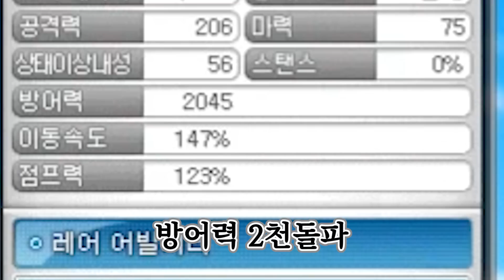메이플 신개념 스펙업 방어력비례 고정뎀 등장ㅋㅋㅋㅋㅋㅋㅋㅋㅋㅋㅋㅋ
엔젤스타일

편집자 : 나
썸네일 : 레뷔

사용 BGM
16주년 헤네시스 8Bit
The Hero Stays at the Devils Castle